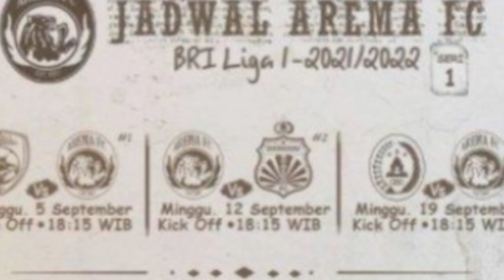Arema Fc Vs PSM Makassar !! Head to Head antar Lini !! Lanjutan Liga 1 BRI 2021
Jelang Laga Perdana Arema Fc versus PSM Makassar yang akan di gelar pada 5 september 2021 di lanjutan pekan ke dua Liga 1 BRI 2021, head to head antar lini tersaji antara kedua tim yang akan berlaga, simak video selengkapnya...

Arema Fc vs PSM Makassar..